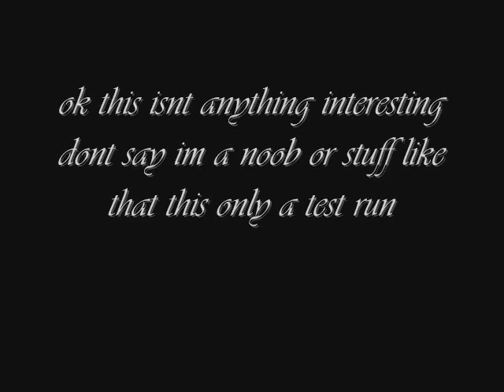mahuika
test run